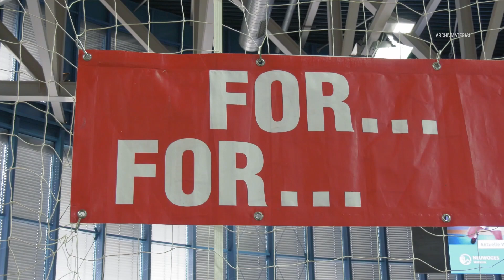Fortuna-Damen steigen in die 3. Liga auf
Jubel beim SV Fortuna ´50 Neubrandenburg!  Die 1. Frauenmannschaft wird in der kommenden Saison in der 3. Handball-Bundesliga spielen.